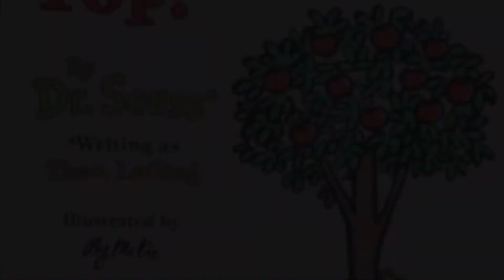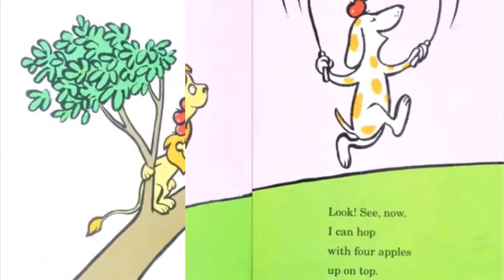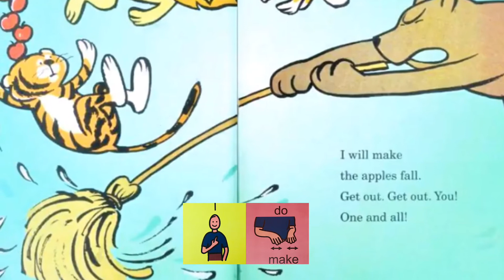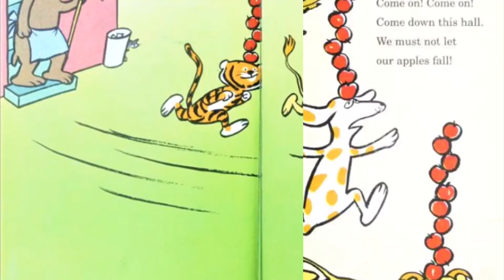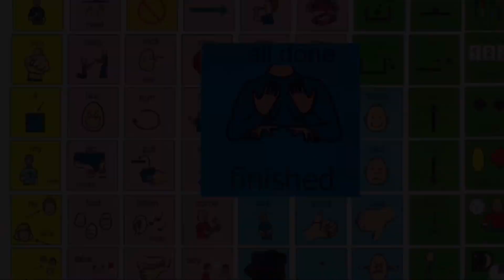Let’s Read “Ten Apples Up On Top” With BLC Core Vocabulary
Use your BLC Core board or aac device/app to follow along with “Great Day For Up”. Model, comment or use for aided language input.

Feel free to print a copy of our school core board